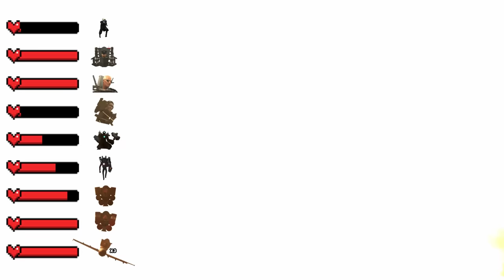Skibidi Toilets 65-1 ALL Episodes HEALTHBARS (1-77?) | Ending version (All NEW Seasons)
Video by
IULITMx